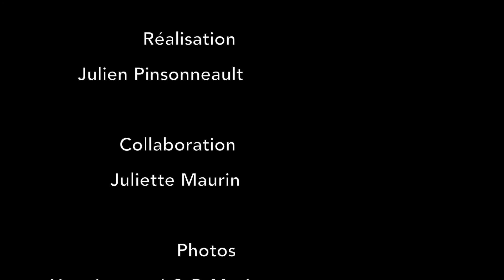Juliette Maurin/Athlétisme et cross-country Vert & Or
8e de 13 vidéos étudiantes produites par Julien Pinsonneault, membre des équipes d'athlétisme et de cross-country Vert & Or.